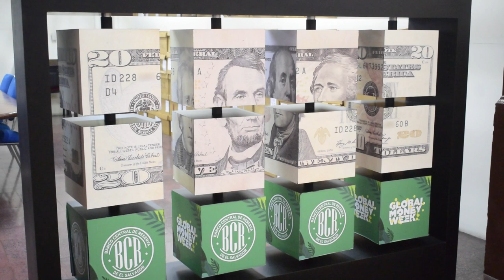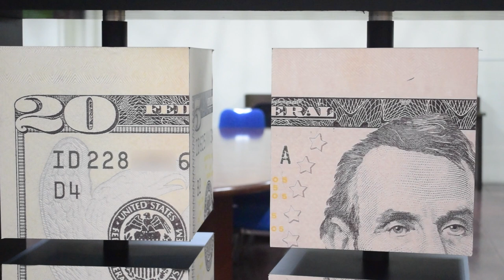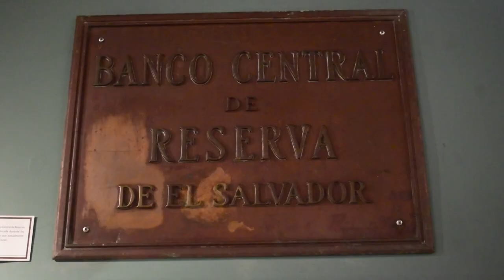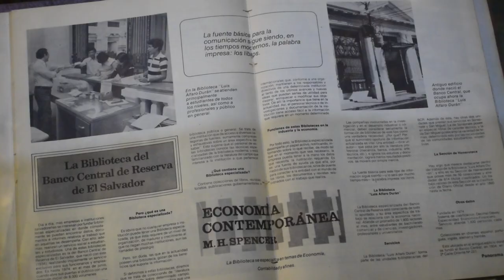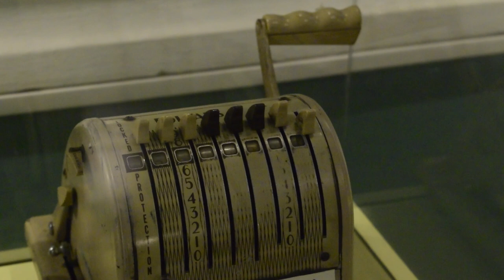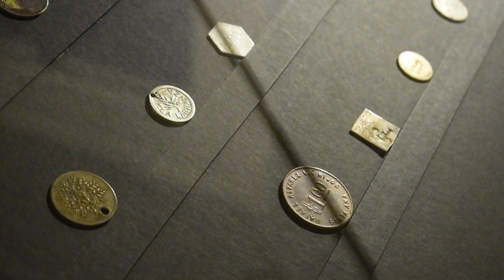Museo de la moneda Banco Central de Reserva de El Salvador